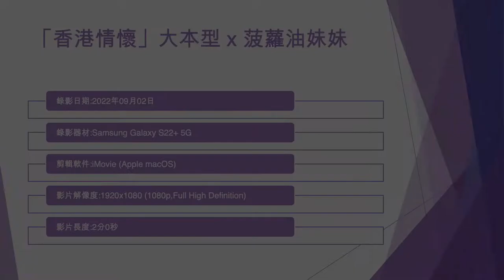「香港情懷」大本型 x 菠蘿油妹妹 - 2022年09月02日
錄影日期:2022年09月02日
錄影器材:Samsung Galaxy S22+ 5G
剪輯軟件:iMovie (Apple macOS)
影片解像度:1920x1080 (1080p,Full High Definition)
影片長度:2分0秒